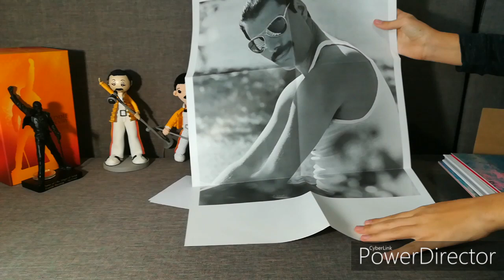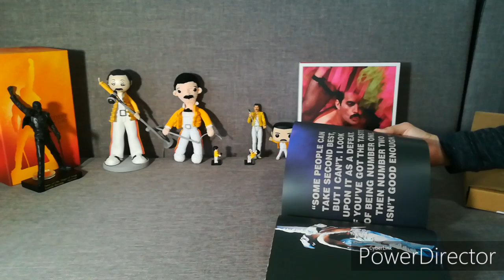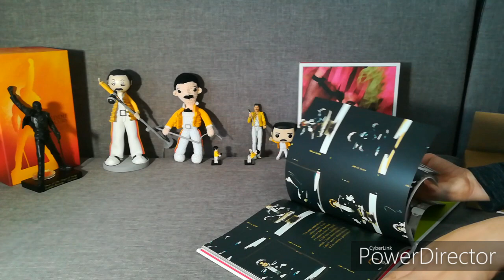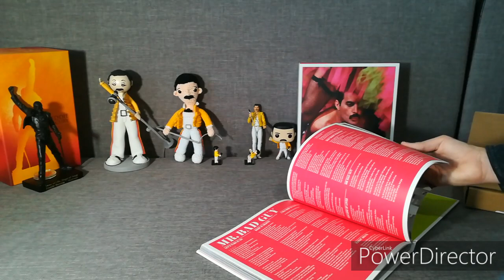Unboxing Freddie Mercury Never Boring Box Set and Queen+Béjart Ballet For Life Blu-ray